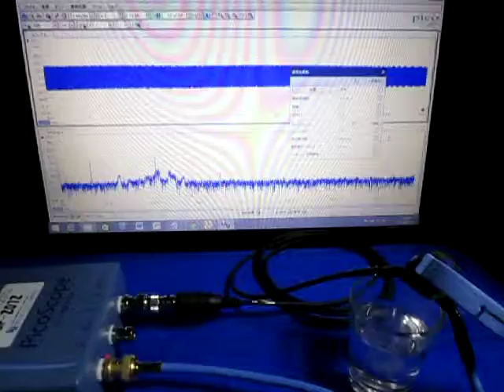超音波を利用した「表面弾性波の応用技術」 ultrasonic-labo